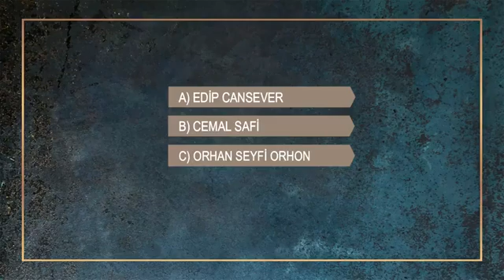Aklımdaki sorular 1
cevabını biliyorsak yorumlara yazalım.